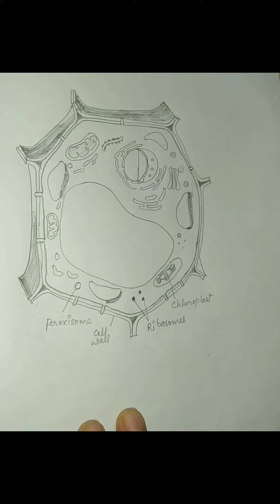Learn easy & step by step drawing Plant Cell | पादप कोशिका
Learn easy & step by step | Plant Cell |  पादप कोशिका।
Plant cell is different from animal cell due to presence of cell wall and absence of centriole.

In this vedio you will you will learn easy and step by step drawing of cell wall and you will get the name  cell organelles side by side while drawing.

It is necessary to get that what you are dragging with your pencil ✏️ when you get that sturcture name it would be easy for the naming of figure after completion of diagram.

So watch the full vedio.
This is one of the important diagrams asked in exam.

A typical plant cell contains:
cell wall
middle lamella
plasmodesmata
vacuole
mitochondria
plasma membrane
Golgi apparatus
Lysosome
Nucleus
SER, RER
peroxisome
ribosomes

This is one of the tough diagrams for all bio students.
Now I had made🎉 it very easy for you,
you will know the point of starting✍️ the diagram and how to flow with your pencil step wise step to complete this diagram in few
minutes.

It is very difficult to start from where for some diagrams.

In biology diagrams are necessary part along with the theory. You don't need to win a poster making contest ,in exam you have draw a fine diagram with well labeling within minutes because you have to write theory also. So keep in mind to locate the main parts with their name in diagrams, don't waste too much time to make it attractive and very fine art otherwise you can't complete your answer within your time limit.

Please go through my channel all vedios you will find a good content as per your offline exams with deep ncert highlighted notes and fine diagram.

H.D Bio-Science
with Mamta Pandey